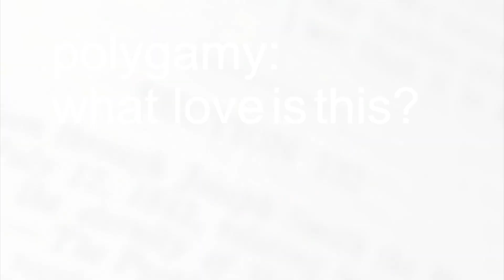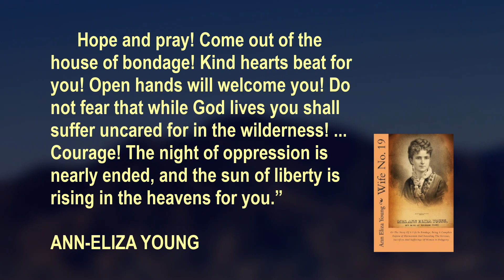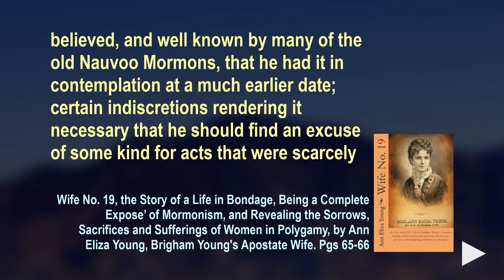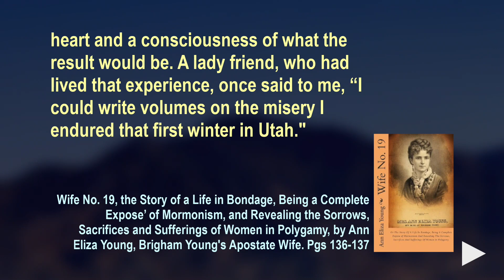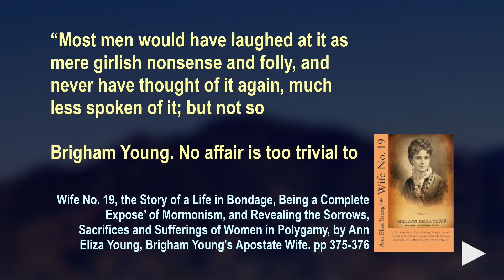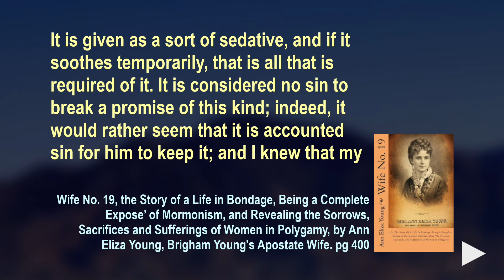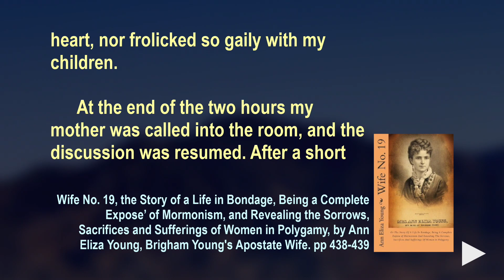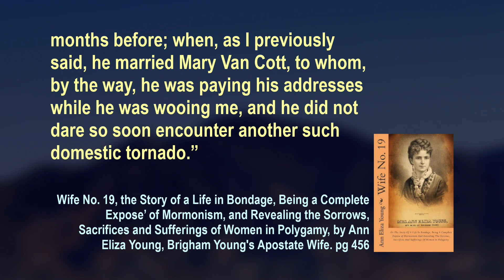Polygamy What Love Is This - 15.08 - 23 Feb 2022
Topic: Brigham Young's Wives, Part 8
Co-host: Earl Erskine